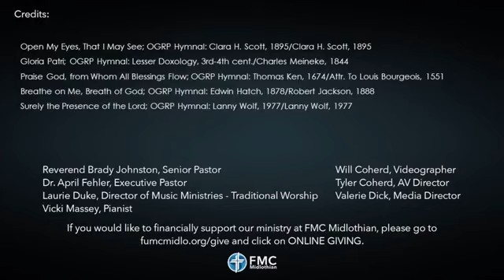There's a New King in Town 5.19.24 Traditional Worship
Traditional Worship
Pentecost Sunday
Children's Choir
The Life of David series
2 Samuel 2:1-7

In the course of time, David inquired of the Lord. “Shall I go up to one of the towns of Judah?” he asked.

The Lord said, “Go up.”

David asked, “Where shall I go?”

“To Hebron,” the Lord answered.

2 So David went up there with his two wives, Ahinoam of Jezreel and Abigail, the widow of Nabal of Carmel. 3 David also took the men who were with him, each with his family, and they settled in Hebron and its towns. 4 Then the men of Judah came to Hebron, and there they anointed David king over the tribe of Judah.

When David was told that it was the men from Jabesh Gilead who had buried Saul, 5 he sent messengers to them to say to them, “The Lord bless you for showing this kindness to Saul your master by burying him. 6 May the Lord now show you kindness and faithfulness, and I too will show you the same favor because you have done this. 7 Now then, be strong and brave, for Saul your master is dead, and the people of Judah have anointed me king over them.”